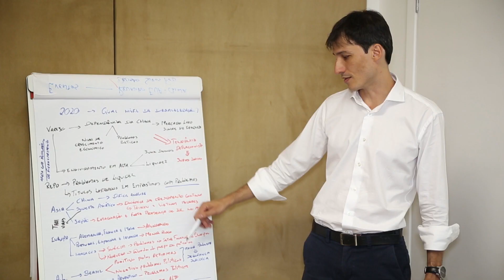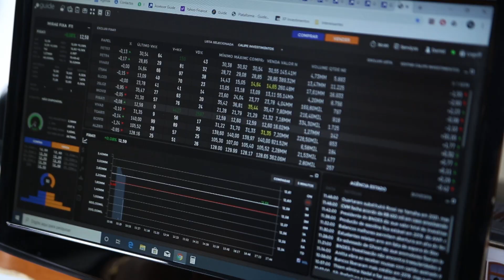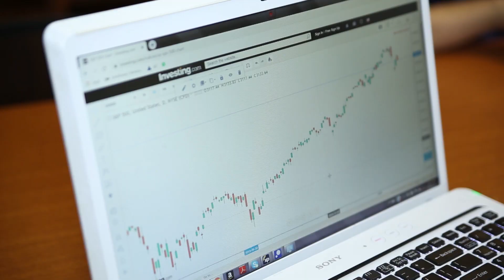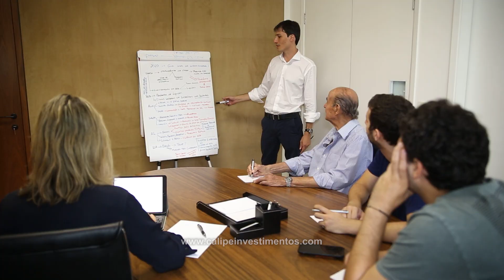CALIPE INVESTIMENTOS, SÃO PAULO, EMPRESÁRIOS DE SUCESSSO TV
Essa empresa é composta por sócios com experiências diferentes e que se completam para melhor atender seus clientes oferecendo serviços de análise, assessoria e educação financeira.